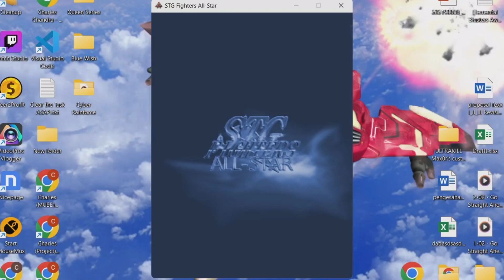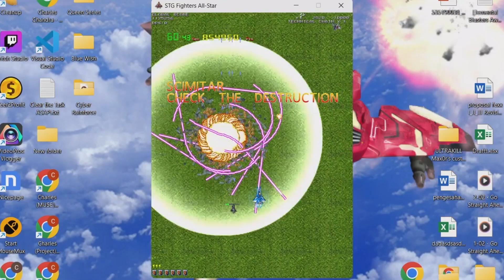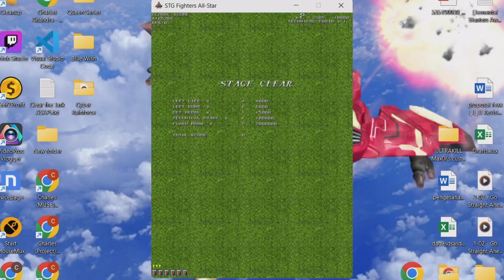STG All Stars - American Raiden show no diff on Squad boss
Look at that, American Raiden goes kick some sky!

Fighter used: Spirit of Dragon from Raiden V (Inclluding it's load out and victory theme)